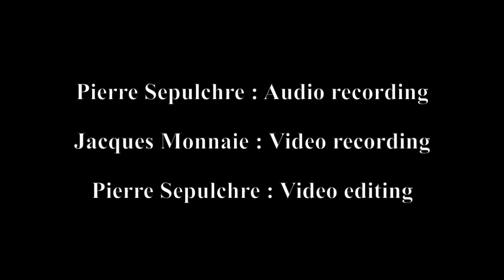Bach BWV 1021 Adagio, Presto - La Penserosa: Maia Silberstein, violin, Arnaud Van de Cauter, Organ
J. S. Bach Sonata in G Major BWV 1021 for Violin and Basso Continuo: Adagio-Presto
Live Performance August 27,  2023 Han-Sur-Lesse, Belgium
La Penserosa:
Maia Silberstein, baroque violin
Arnaud Van de Cauter, organ
Pierre Sepulchre, audio recording
Jacques Monnaie, video recording
Christine Van Hauwaert, photography
Pierre Sepulchre, video editing